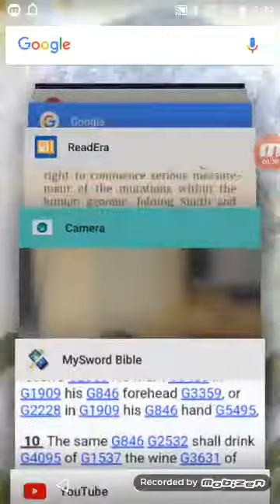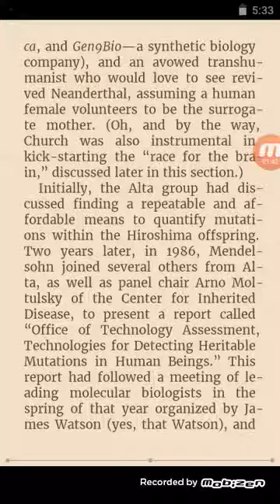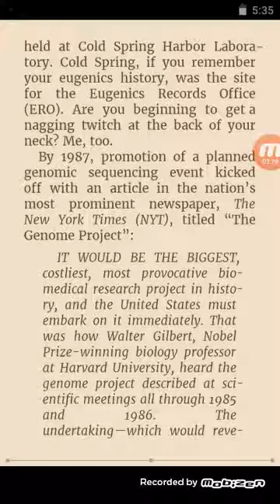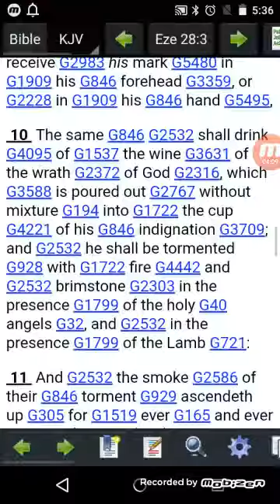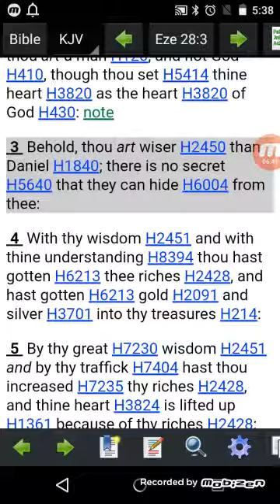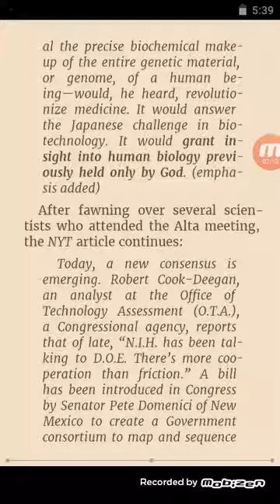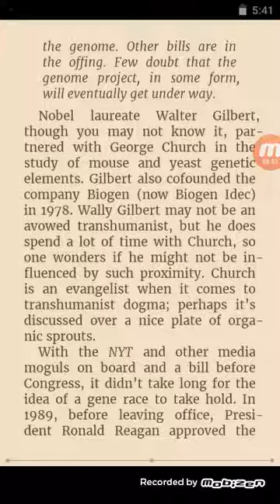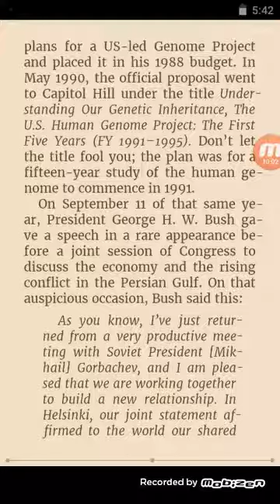The Kingdom of The Beast Part 20